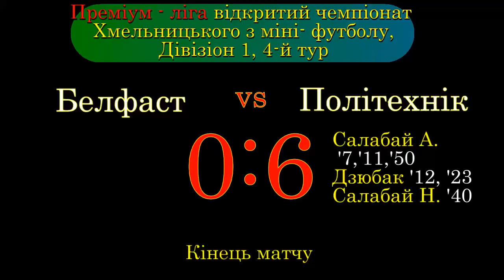«Белфаст» - «Політехнік» - 0:6 (19.07.2014) 4-й тур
Арбітр: Куцак
   Голи: А. Салабай (7, 11, 50), Дзюбак (12, 23), Н. Салабай (40)
    «Белфаст»: Шаламай, Шадрін, Шевчук, Гуцал, Гуменюк
           «Політехнік»: Сидоренко, Клапченко, Н. Салабай, А. Салабай, Дзюбак, Майданюк, Вільчинський, Курманський
    Попередження: Шевчук (10) -- Н. Салабай (18)